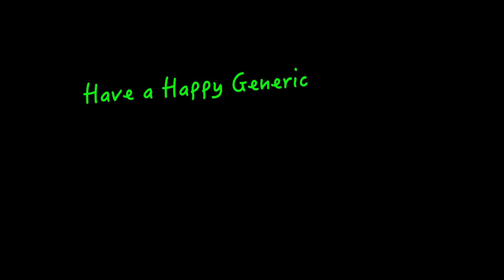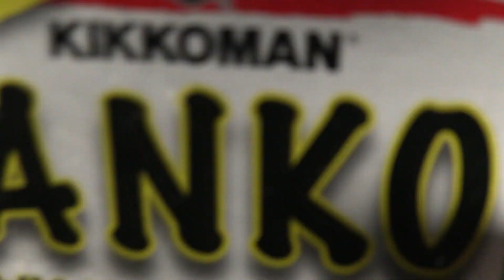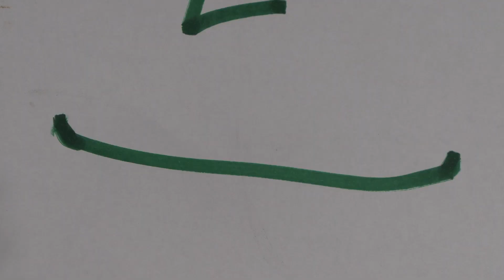Generic Secular Holiday II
Episode 99: Toby, Jehoshaphats, Jedediah and the Magic Pinecone wish you a Happy Generic Secular Holiday Season.

Drumsticks à la Jedediah.

Originally uploaded in December 2021.